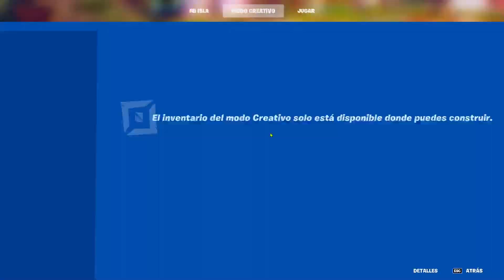Nuevo BUG de XP Rapido ( FACIL) Bug de EXPERIENCIA Fortnite XP GLITCH BUG NUEVO! XP 🔥AFK 1 MILLON🔥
INCREIBLE NUEVO BUG de XP 500k Rapido( FACIL) Bug de EXPERIENCIA Fortnite XP GLITCH  BUG de XP!
codigos
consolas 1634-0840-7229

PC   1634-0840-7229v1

🔥1000 XP POR SEGUNDO  BUG de XP Rapido ( FACIL) Bug de EXPERIENCIA Fortnite XP GLITCH  BUG NUEVO
🔥1 MILLON Rapido FORTNITE de XP infinita Fortnite Bug de EXPERIENCIA Fortnite XP GLITCH BUG xp NUEVO
🔥FACIL MEGA- BUG de XP infinita Fortnite Bug de EXPERIENCIA Fortnite XP GLITCH / BUG de xp🔥 NUEVO!
INCREIBLE BUG ROTISIMO de XP infinita Fortnite Bug de EXPERIENCIA Fortnite XP GLITCH BUG de xp NUEVO
🔥Rapido 500,000 xp Bug fortnite ( Facil ) Funcionando xp glitch fortnite subir de experiencia facil
🔥2,000 POR SEGUNDO SUBIR DE NIVEL EN FORTNITE RAPIDO fortnite XP FACIL bug de xp fortnite Glitch xp!